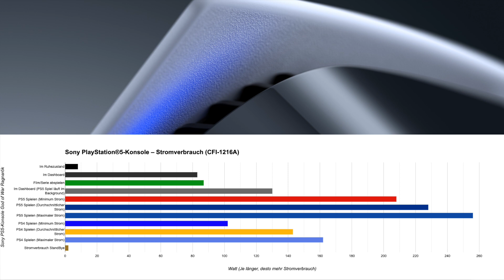PS5 Stromverbrauch | PlayStation 5 Leistungsaufnahme beim PS5 Spiele, PS4, Ruhezustand & Dashboard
Beim ersten Video hatte sich leider ein Fehler eingeschlichen. ;-)

Der Stromverbrauch der PlayStation 5 wurde in mehreren Bereichen gemessen, dabei liegt die Leistungsaufnahme je nach PS5 Spiel bei bis zum 256 Watt, im Schnitt jedoch bei 228 Watt, mindestens sind jedoch 208 Watt beim Spielen eines PS5 Spieles fällig.

Bei PlayStation 4 Spielen liegt der Stromverbrauch dagegen mit bis zu 165 Watt deutlich unter dem eines PS5 Spiels, im Schnitt liegt der Stromverbrauch bei PS4 Spiele bei 142 Watt, mindestens sind aber 108 Watt nötig.

Wenn der Stromstecker angeschlossen ist, verbraucht die PlayStation 5 ca. 2 Watt, im Ruhezustand sind es schon 8 Watt und im Dashboard 82 Watt, beim schauen von Filmen liegt die Leistungsaufnahme bei 87 Watt.

HQ Gaming Network - Artikel & News von Gamer für Gamer

Mit über 100 GB Datenmenge gehört CnC HQ zu den größten C&C Seiten weltweit! Bei uns findest du alle CnC Universen, von Tiberium über Red Alert bis zu Generals